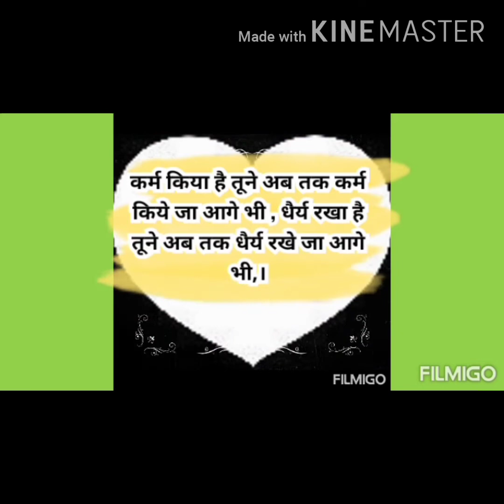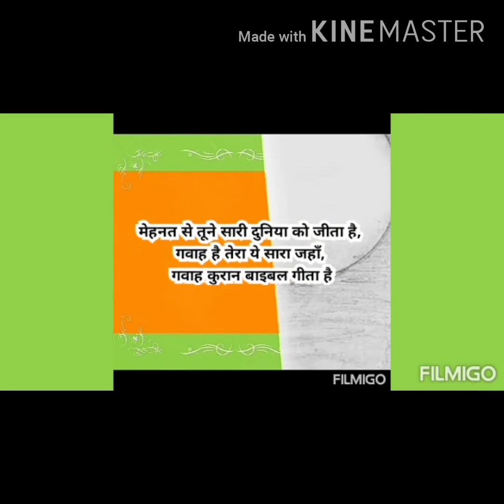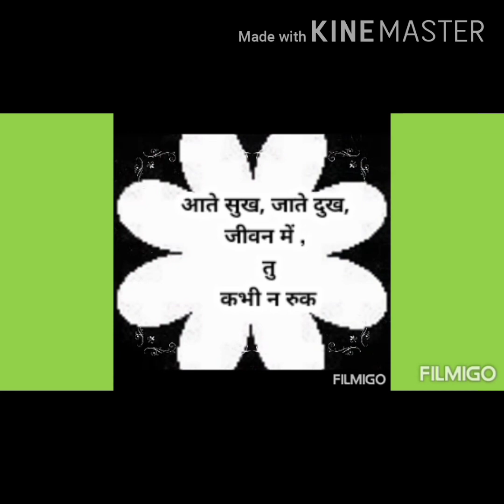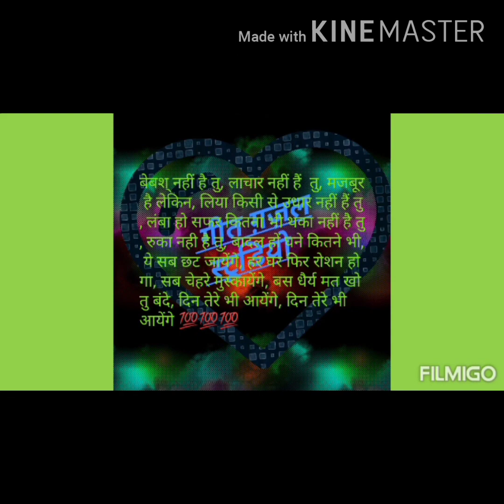Motivational video ~ यह दिन भी गुजर जायेंगे by ansh sharma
जीवन में उम्मीद का होना अति आवश्यक है, आज यदि उम्मीद नहीं रही तो फिर आत्मविश्वास भी अपना वर्चस्व खो देगा, जीवन में निरंतर सीखते रहना चाहिए!
जीता वही जो हारा नहीं, क्योंकि हार के बाद ही जीत है, हर अंधेरी रात के बाद सूर्य की किरण आती ही है,
बहुत लम्बे समंदर के आगे पीछे किनारा होता ही है, चलना ही जिंदगी है चलते ही जाना है।
रुके नहीं हैं हम, थके नहीं हैं, दिन आज हमारे नहीं तो क्या एक दिन हमारे भी दिन आयेंगे।
मेहनत से तूने सारी दुनिया को जीता है, गवाह है तेरा ये सारा जहाँ गवाह कुरान बाइबल गीता है, कर्म किया है तूने अब तक कर्म किये जा आगे भी , धैर्य रखा है तूने अब तक धैर्य रखे जा आगे भी,।